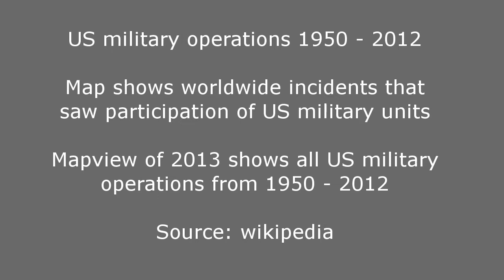US military operations from 1950 - 2012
Map showing all US military operations and wars from 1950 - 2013. The mapview of 2013 shows all US military operations that took place over the last six decades.
Alle vom US Militär durchgeführten Operationen und Kriege im Zeitraum von 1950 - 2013. Die Kartenansicht von 2013 zeigt alle Operationen, die vom US Militär in den letzten sechs Jahrzehnten durchgeführt wurden.

picture is public domain